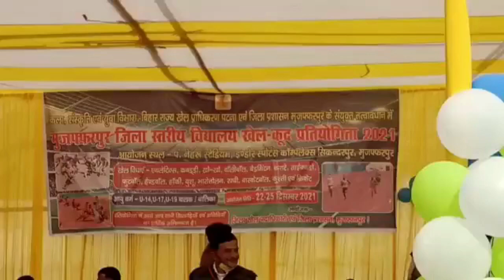Ram Surat Rai का Tejashwi Yadav पर तंज- बेरोजगार बेचारा तो बेरोजगारी रैली नहीं करेंगे?, Watch Video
बिहार के मुजफ्फरपुर (Muzaffarpur News) में नीतीश कुमार सरकार में मंत्री रामसूरत राय (Bihar Minister Ram Surat Rai) ने तेजस्वी यादव (Tejashwi Yadav) पर निशाना साधा है। उन्होंने कहा कि तेजस्वी बेचारे खुद बेरोजगार हैं तो बेरोजगारी रैली नहीं करेंगे। बिहार सरकार के राजस्व और भूमि सुधार मंत्री रामसूरत राय सिकंदरपुर स्टेडियम में बुधवार को जिला खेलकूद प्रतियोगिता का उद्घाटन करने पहुंचे थे। इस दौरान उनके साथ आरजेडी विधायक इसराइल मंसूरी भी थे।

कार्यक्रम के बाद बच्चों से शराबबंदी को लेकर मंत्री रामसूरत राय ने अपील की है। मंत्री ने शराब का सेवन नहीं करने की अपील करते हुए कहा है कि हमारा बिहार नशा मुक्त होना चाहिए। इसी दौरान जब तेजस्वी यादव की बेरोजगारी रैली को लेकर सवाल किया गया तो मंत्री ने कहा कि तेजस्वी बेचारे खुद बेरोजगार हैं तो बेरोजगार रैली नहीं करेंगे। उन्होंने जीतन राम मांझी की ओर से ब्राह्मणों के लिए दिए गए विवादित बयान पर कुछ भी कहने से मना कर दिया।